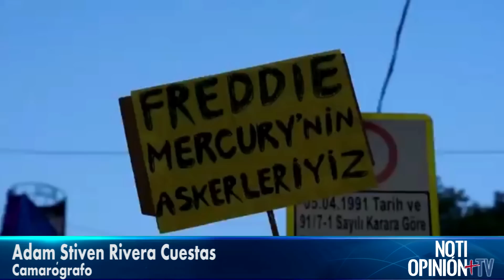Reacciónes al proyecto del orgullo Gay